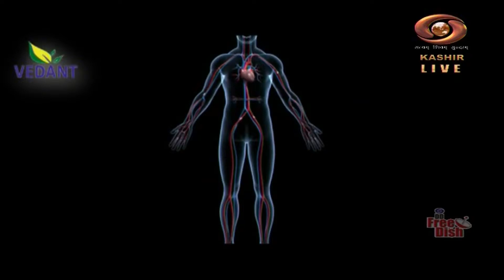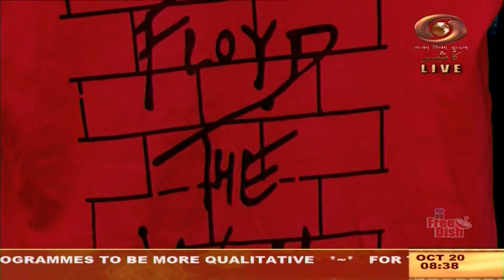Good Morning J&K (20/10/2022)